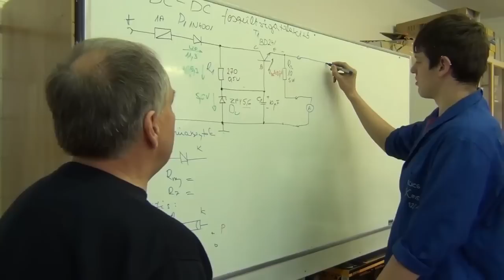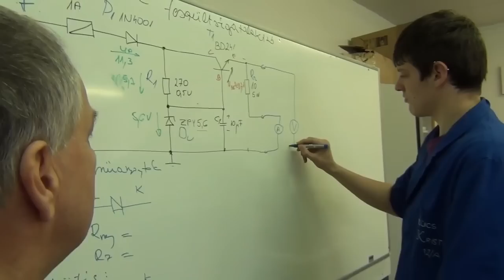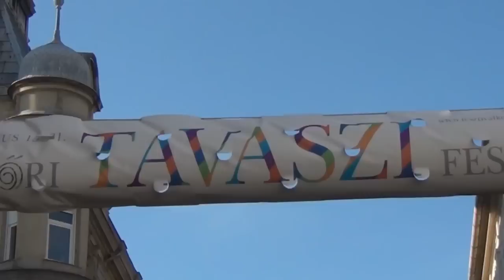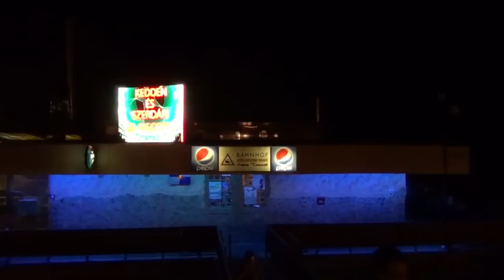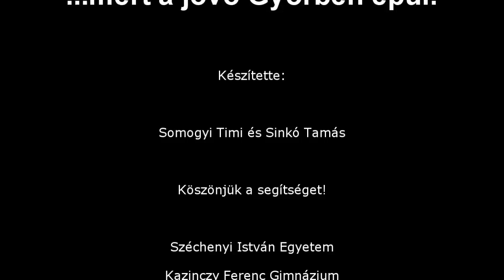7 - Mert a jövő Győrben épül!